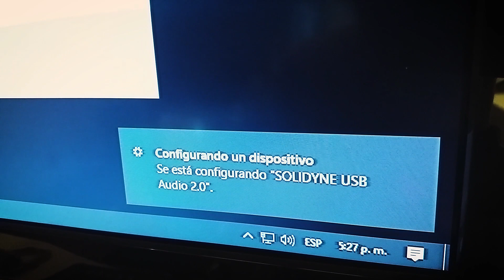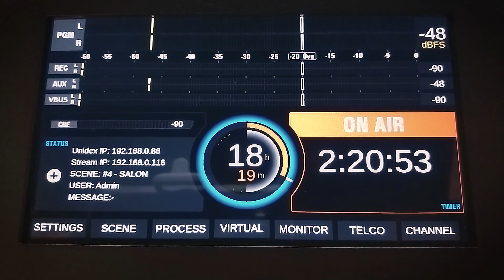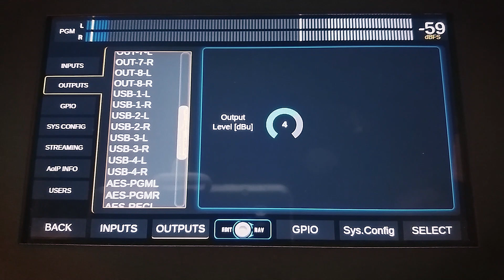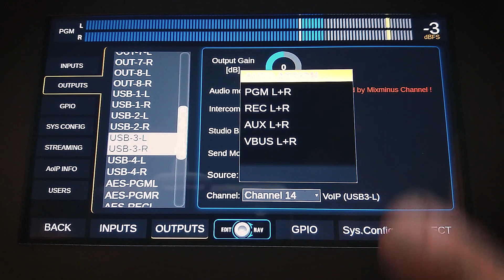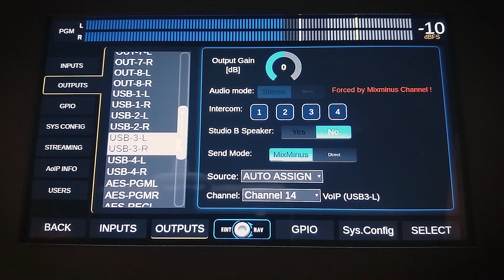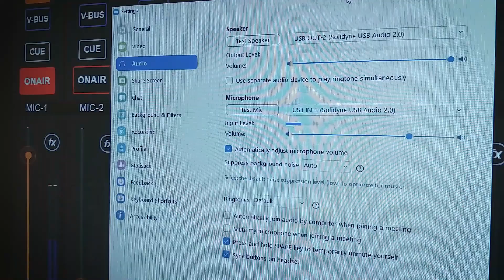Solidyne UNIDEX - USB integrado y uso de apps VoIP (Skype, Zoom)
UNIDEX UX24 incluye un puerto USB integrado que brinda 4 dispositivos de reproducción estéreo y 4 dispositivos de grabación estéreo. El video explica la instalación y configuración para software de comunicaciones de tipo Skype, Zoom y similares.

Opcionalmente, se pueden usar adaptadores externos UDX USB para conector computadoras adicionales a las entradas/salidas AES-3. Estos NO requieren DRIVERS especiales, los detecta e instala Windows.